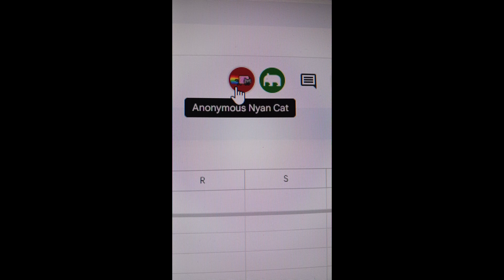Waterton Weekly Week 3 May 22-29 2024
The weather has been a lot colder than last year. I can't wait for it to actually be summer. The days seem to go by faster working front desk. Also, "which hikes guarentee moose" is a more common question than I expected.